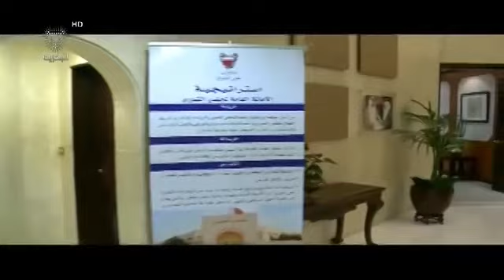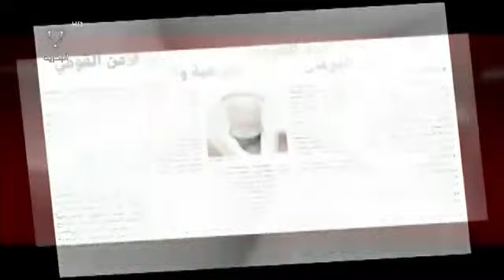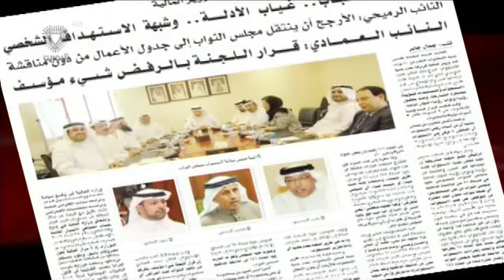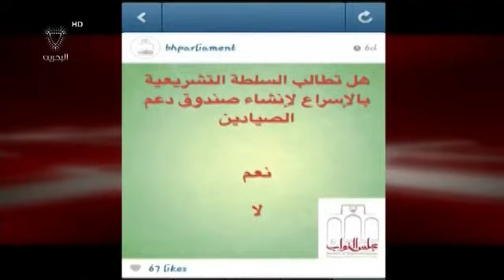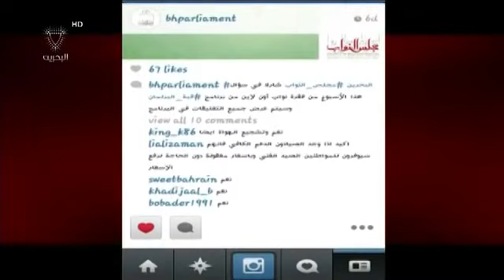قبة البرلمان حلقة الصيادين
تناقش الحلقة الجديدة من البرنامج التلفزيوني «قبة البرلمان» ملف دعم الصيادين البحرينيين، من خلال استضافة رئيس لجنة المرافق العامة والبيئة النائب حسن الدوسري في فقرة «نعم أو لا»، وأهم الموضوعات والتحديات التي تواجه الصيادين، وأبرز الآليات والسبل المقترحة لإخراج الصيادين من مشكلاتهم.
وتشمل الحلقة مداخلة للصحافي أحمد عبدالحميد بشأن آخر التطورات الحاصلة بالشأن السياسي والتشريعي في المملكة، ومتابعة تحليلية لأهم المشروعات والقوانين المطروحة في جلسة مجلس النواب الأخيرة، إضافة إلى عدد من الفقرات كفقرة نواب اونلاين، وفقرة مع الحدث التي تسلط الضوء على استضافة البحرين للجلسة الثالثة من اجتماعات البرلمان العربي في الفترة من 3-6 مارس الحالي.
ويعرض تلفزيون البحرين حلقة جديدة من البرنامج المختص والمعني بتسليط الضوء على العمل البرلماني والتشريعي لمجلس النواب وكل ما يدور في أروقة المجلس من اجتماعات ولقاءات ومناقشات التي تهم الشارع البحريني. ويعد البرنامج أحد مشروعات الأمانة العامة لمجلس النواب ويأتي الساعة الخامسة مساء كل يوم أحد وتقدمه المذيعة سهير عصفور، ويعده جميلة النشابة، وهيفاء عدوان، ويتابعه: محمد الذوادي، ويخرجه: حسين الرويش.